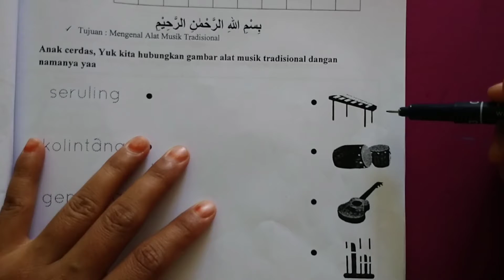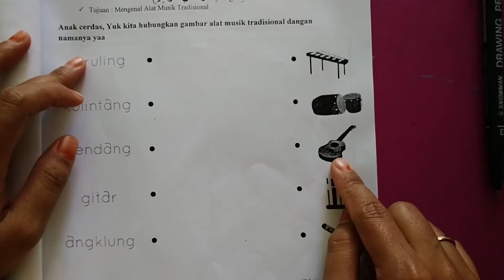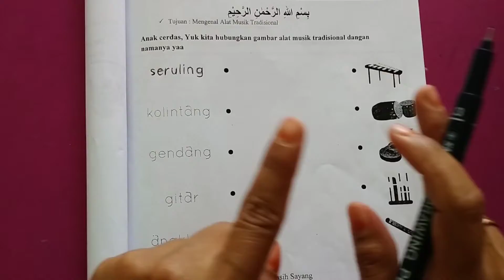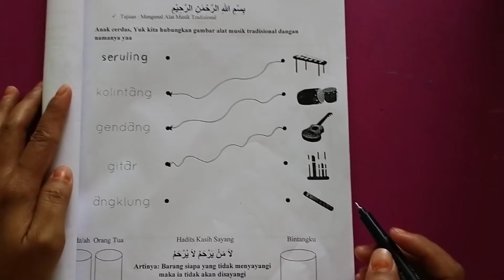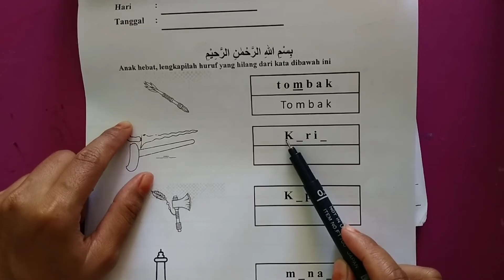Yuk Mengenal Alat Musik Tradisional😉